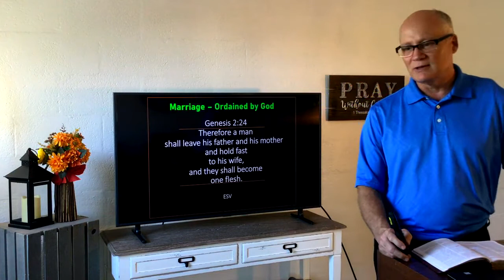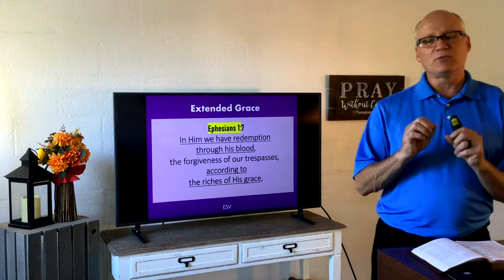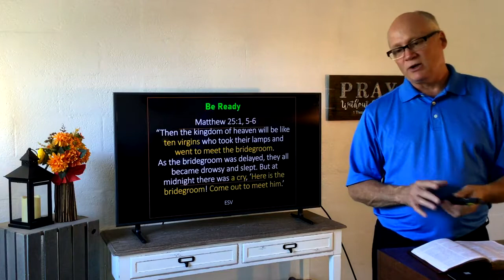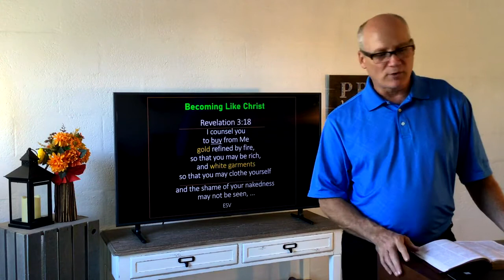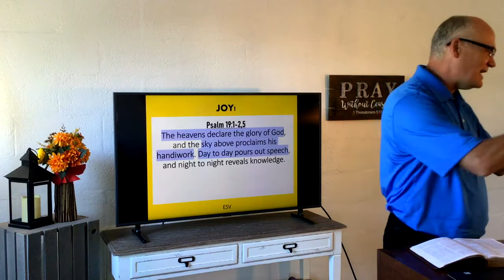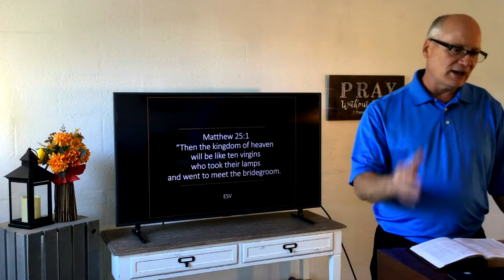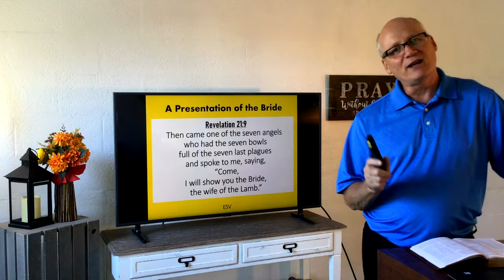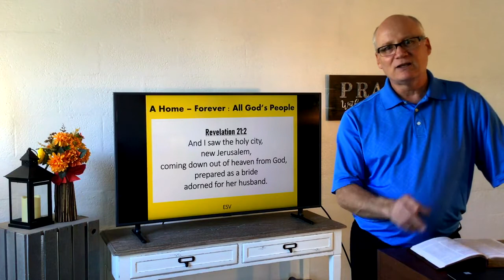Immanuel Baptist Church Sermon 2021-09-19